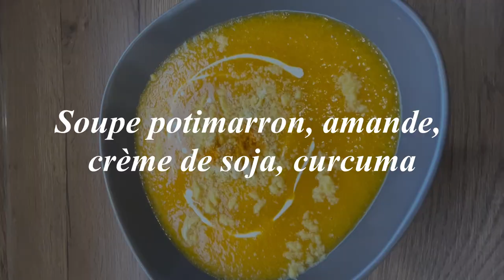3 recettes de soupes automne hiver équilibrées, par Solène Benimeli, diététicienne-nutritionniste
👉🏼 Playlist ‘Les recettes légères So Fresh & Diet’ : mes 3 recettes de soupes équilibrées

Des recettes pour vous réchauffer et vous faire plaisir en cette saison automne-hiver, tout en mincissant ou en gardant la ligne avec des recettes équilibrée 👩‍🍳

🍑 Dans cette vidéo je vous présente mes 3 recettes favorites de soupe !

Quelle soit orange ou verte, dans tous les cas, elle vous régalera !

Première soupe : soupe de poireaux, crème de coco, graines de sésame et curry !

Deuxième recette : soupe de butternut, carotte, graines de chia et coriandre,

Troisième suggestion : soupe de potimarron, crème de soja, amande et curcuma

Des idées de menus équilibrés pour votre bonne santé, des recettes riches en bons nutriments pour être en forme cette hiver et lutter contre les rhumes et la fatigue !

😋 Mincir et se faire plaisir c’est possible !

🍑 Quelle recette vous plait le plus ? 🍑
👉🏼  Écrivez-moi votre réponse dans les commentaires de cette vidéo

🍑 Découvrez ma recette de gâteau Halloween sans farine ni beurre que vous pouvez faire quand vous voulez si vous aimez le chocolat 👉🏼

🍑 Mes partenaires bienêtre : 🍑 @Le Pavé de la Halle 🍑 @evidemment soi 🍑 @Aurélia Ryckebusch - Thérapeute Holistique 🍑 @Synda Percez’verrez 🍑@Infertiline 🍑 @JA Coaching Sportif 🍑